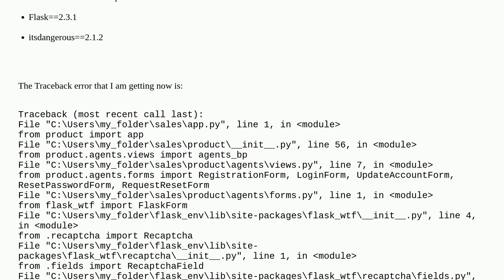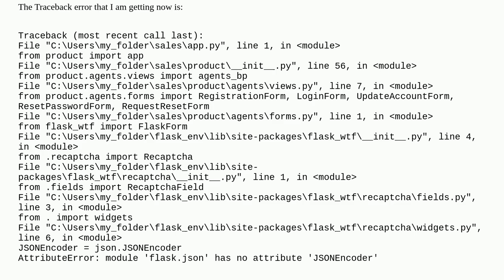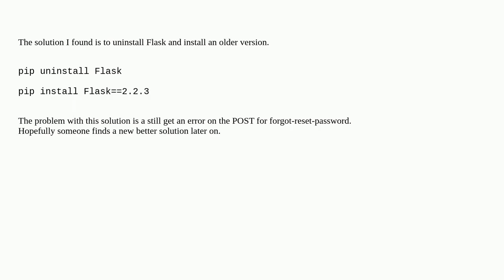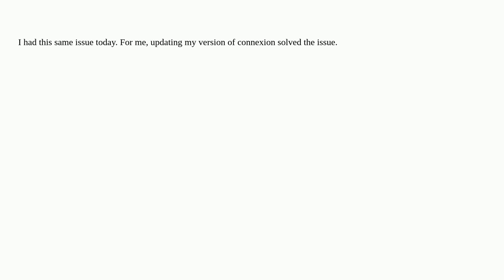Flask AttributeError: module 'flask.json' has no attribute 'JSONEncoder'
A special thanks goes out to the community

  flask python